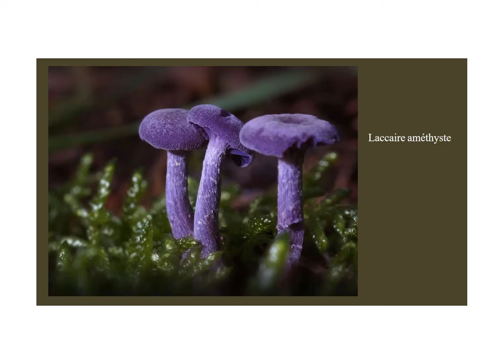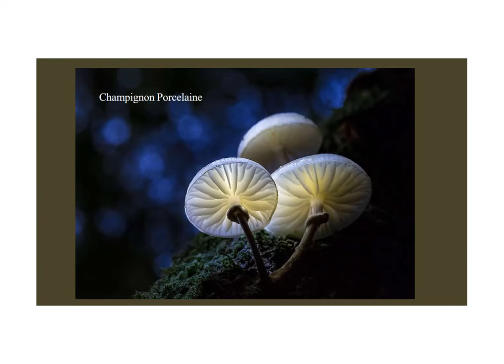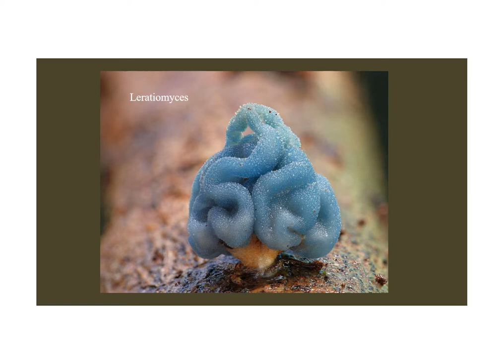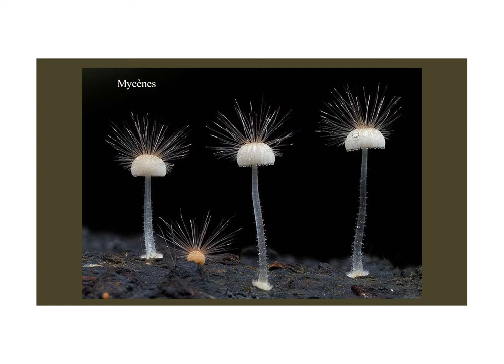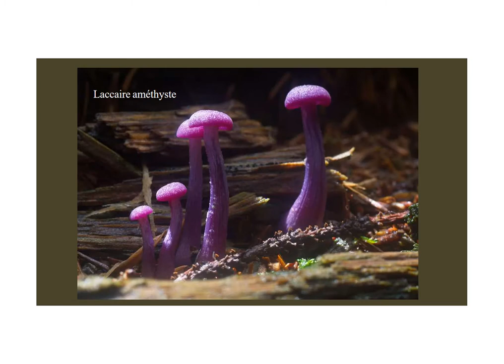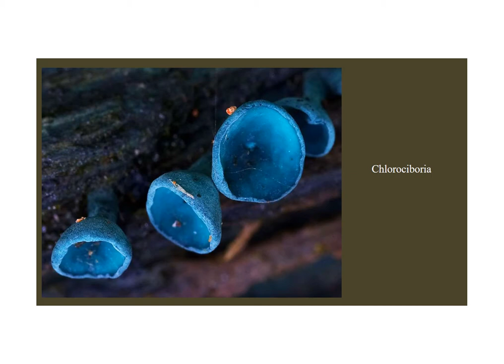Champignons les plus beaux